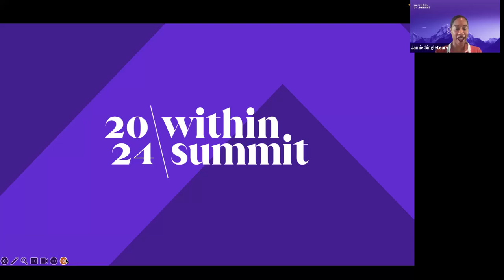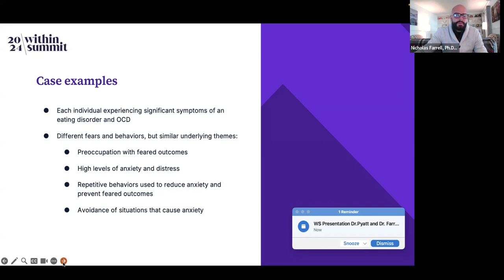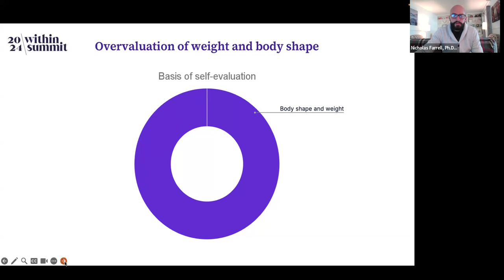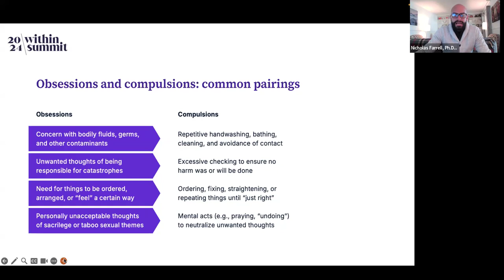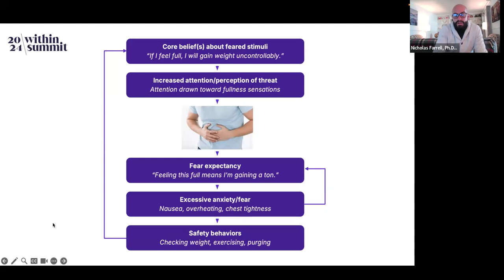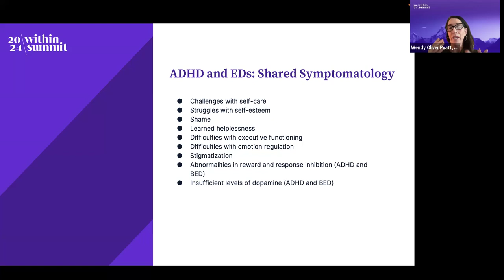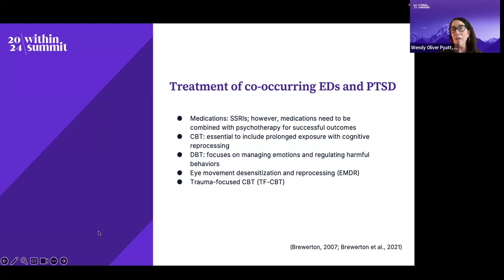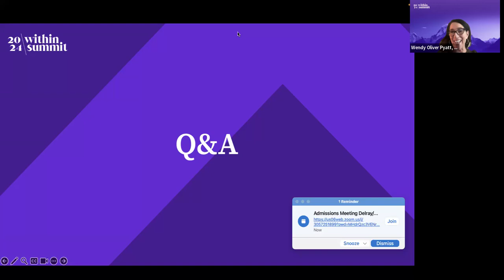Navigating the Complexities: Treating OCD and Co-morbidities in the Eating Disorder Patient | WS2024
The co-occurrence of obsessive-compulsive disorder (OCD) and eating disorders presents unique challenges for clinicians, as these conditions often exacerbate each other, creating a complex clinical picture.  This presentation will explore the intricate relationship between OCD and other co-morbidities that are often present with clients who have eating disorders, including attention-deficit/hyperactivity disorder (ADHD) and post traumatic stress disorder (PTSD).  Presenters will emphasize the overlap in symptoms, thought patterns, and behaviors that complicate diagnosis and treatment
Much like Within Health, Within Summit sets out to create an accessible and inclusive space for reimagining eating disorder treatment and promoting media literacy for mental health. The summit spotlights the latest developments in eating disorder treatment, the emergence of technology as a platform for treatment (telehealth), and the media’s growing interest and influence in mental health.